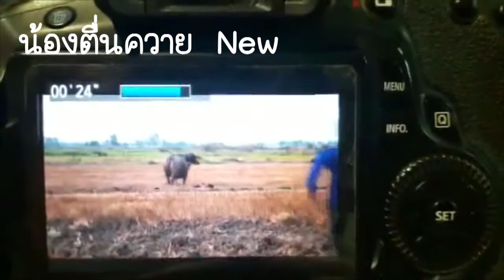เพลง น้องตื่นควาย MV ที่ฮาที่สุดในตอนนี้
Mv ใหม่ น้องตื่นควาย